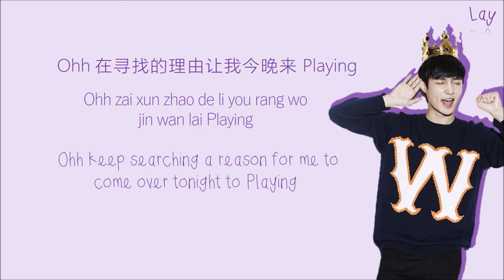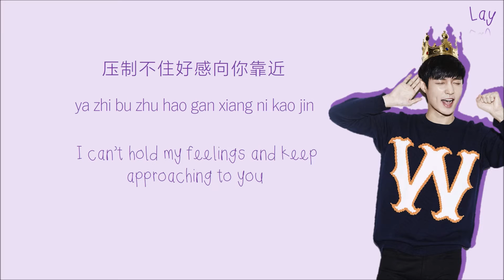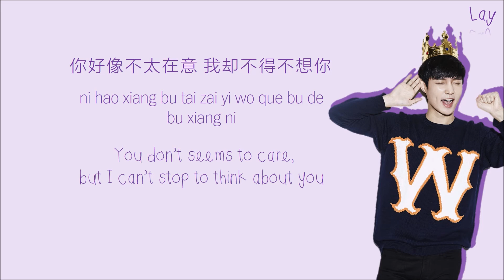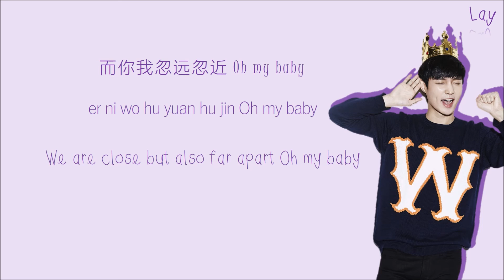LAY ZHANG YIXING 张艺兴 - What U Need? Color-Coded-Lyrics Chi l Pin l Eng 歌词 by xoxobuttons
Lay Solo Debut: Lose Control Album
Lay Zhang YiXing 张艺兴 - What U Need? with Chinese, Pin Yin and English Translation Color-Coded Lyrics
Lay What U Need?
Lay What U Need? Lyrics
Zhang YiXing What U Need? Lyrics
张艺兴 What U Need? 歌词
What U Need? Lyrics
레이 What U Need? 가사
장이씽 What U Need? 가사